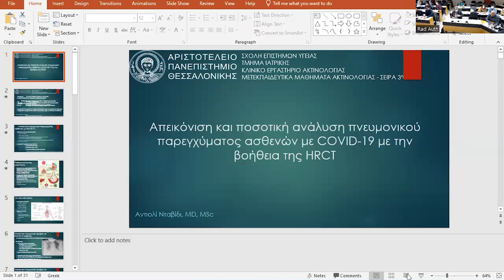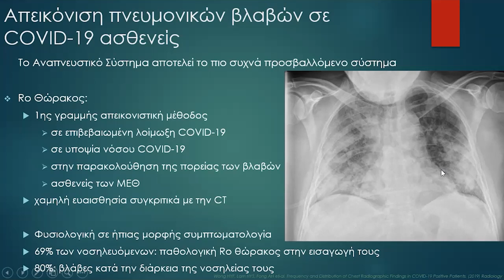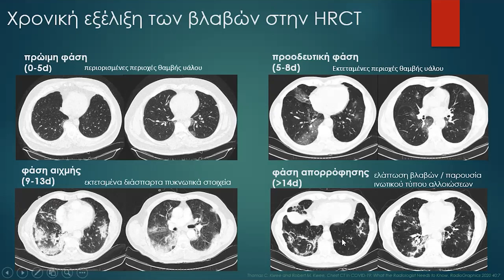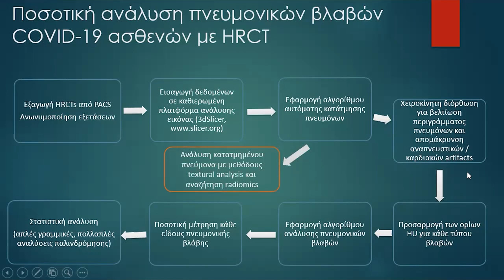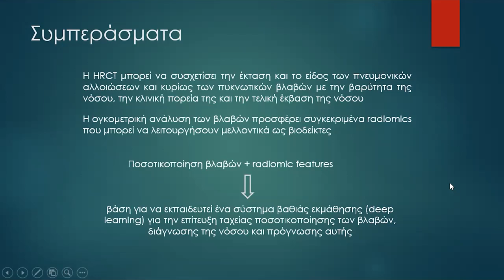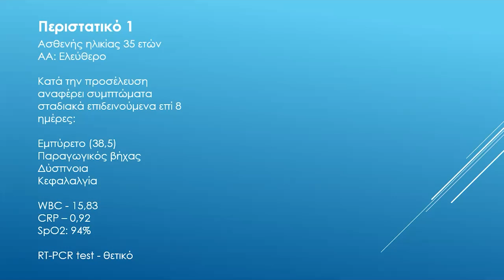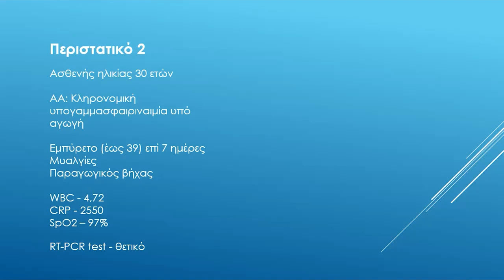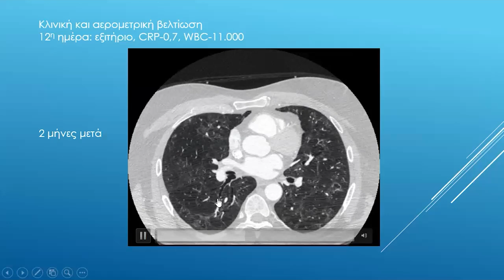A. Νταβίδι | Απεικόνιση και ποσοτική ανάλυση του πνευμονικού παρεγχύματος COVID-19 ασθενών με HRCT